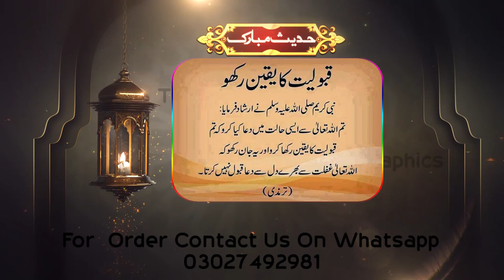Hadees Mubarak Graphics TM Graphics